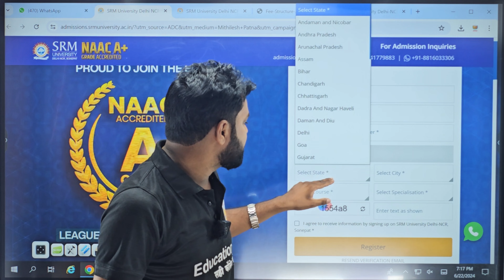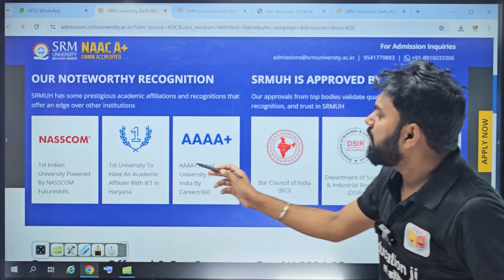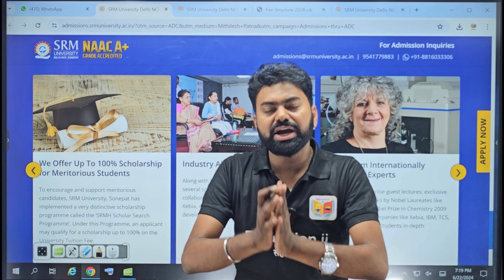SRM University Full Review | Reality Explained 😂 | Placement | Fee | Hostel | SRMJEEE 2024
1. Career Guidance        2. Admission Counselling
3. College Reviews        4. Entrance Exam Updates
5. Schools Reviews        6.Coaching / Institute Reviews